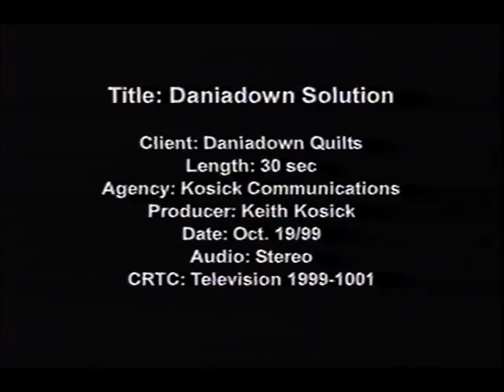Daniadown Quilts TV Commercials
Includes two ads, both 30 seconds long:
- Dancin' Nights ("The Big Night")
- Daniadown Solution ("Conflict of Interests")

Filmed in Vancouver, B.C. on October 19, 1999.
Staring Johncarlo Gastaldello as Dave.
Produced by Kosick Communications.